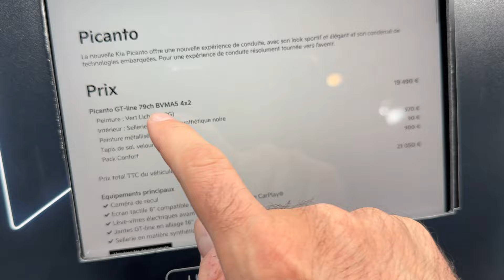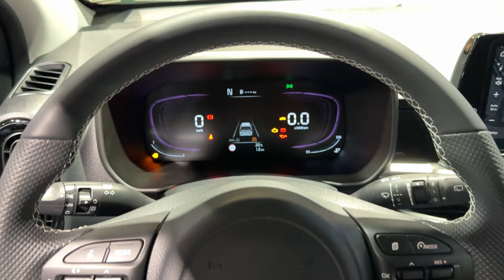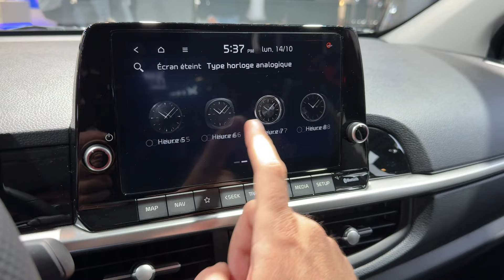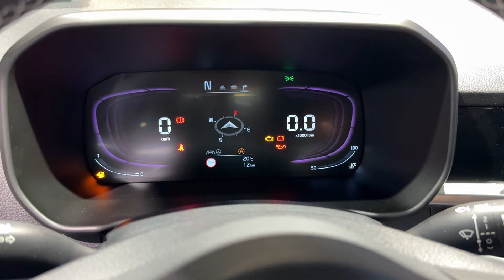New KIA PICANTO 2025 Facelift - FIRST LOOK & visual REVIEW (GT-Line)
I filmed the new Kia Picanto Facelift 2025 model at Paris Motor Show. How do you like this car?

MODEL IN THE VIDEO:
KIA PICANTO 2025 FACELIFT
GT-Line
Color: "VERT LICHEN"
79 HP